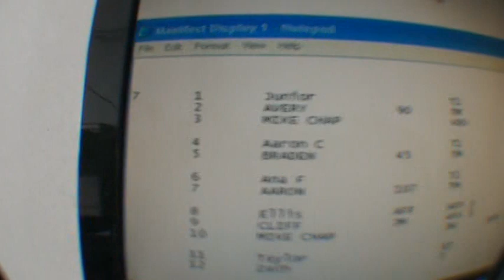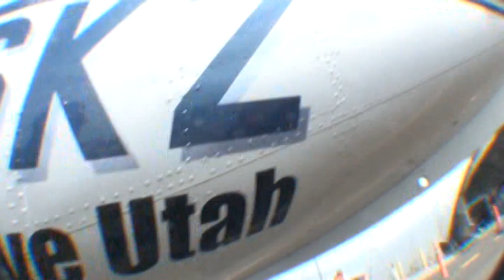My 30th Birthday Jump!!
For my 30th Birthday on August 12th, 2012, I wanted to do  some CRAZY and WILD to mark this milestone in my life. So what better way to cap off 30-years of "LIVING LIFE TO THE FULLEST' than to Skydive in Tooele, Utah with my Baby-Ss Ana  and my Brother from Fairport, NY, Aaron!! I gotta say that for my 40th Birthday, I'm doing this AGAIN but in HAWAII!!! LOVE LIFE!! =)